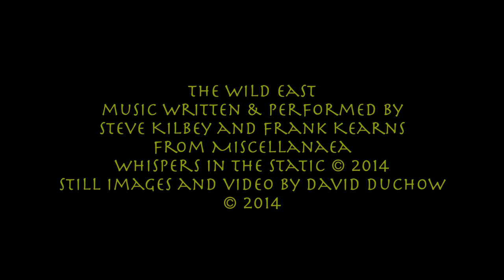The Wild East (Steve Kilbey & Frank Kearns)(Miscellanaea - Whispers In The Static)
just got the new SK album, Miscellanaea - Whispers In The Static - and this track is my instant favourite, first listen.  The instrumental track was written and performed by Steve Kilbey and Frank Kearns.  Images and video by Duchow, 2014